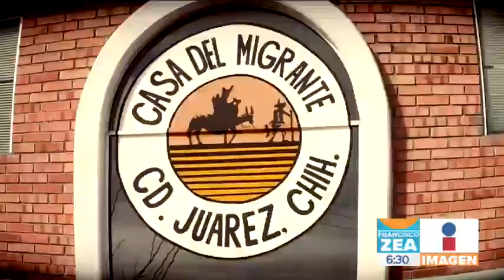Migrantes en Cd. Juárez son marcados en el brazo para entrar a EUA | Noticias con Zea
En Ciudad Juárez los migrantes, la mayoría cubanos, toman las cosas con calma, y buscan por la vía legal el asilo político. Los marcan del brazo para designar el turno para ser atendidos.